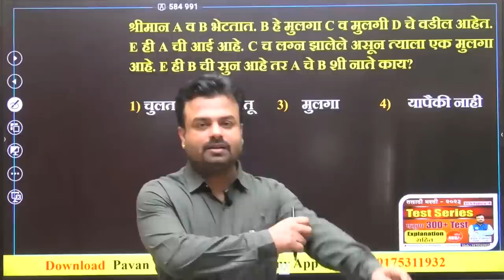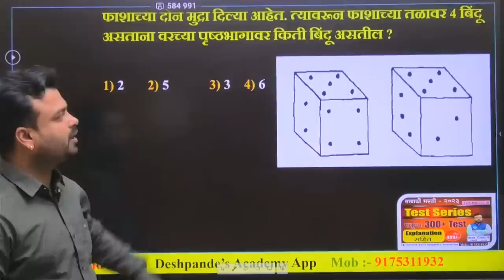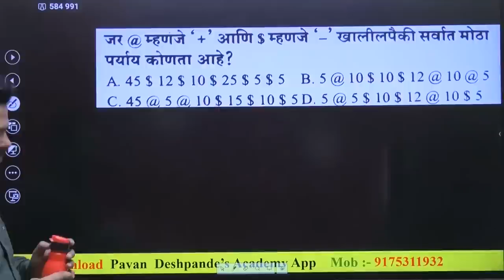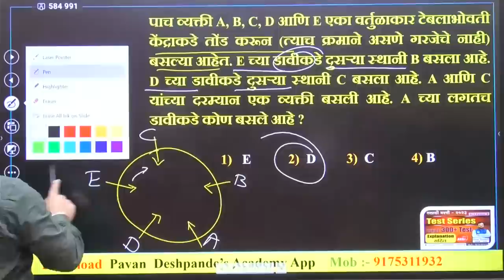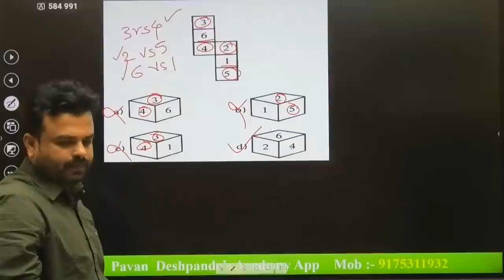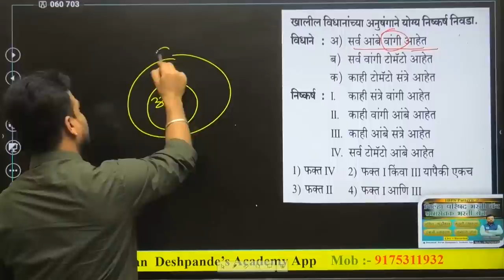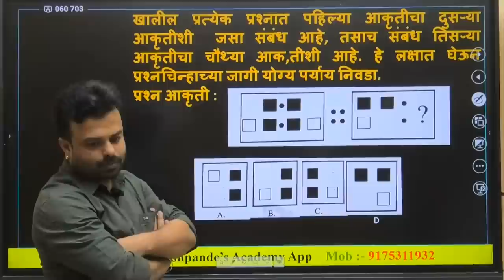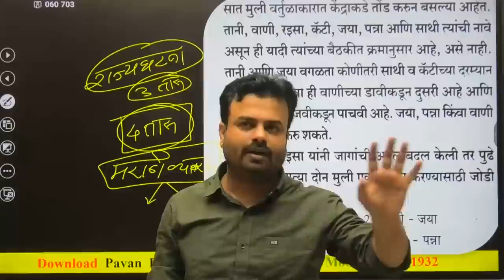TCS IBPS resoning | Talathi bharti 2023 resoning | complete Resoning revision for 6hrs 4 U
"Batch Name :-
 स्वराज्य Fast-track Batch

 कोर्सची वैशिष्ट्ये :-

Math         1 to 2.30 pm

Marathi    3 to 4.30 pm

English     4 to 6.30 pm

GS            6.30 to 8.30 pm

Reasoning  9 to 10.30

1) Syllabus हा To The Point Cover केला जाईल. TCS साठी महत्वाचे टॉपिक LIVE+ RECORDED स्वरूपात घेतले जातील

Syllabus हा एक महिन्यामध्ये कव्हर केला जाईल

तयारी तलाठी भरतीची, बेसिक पासून TCS पॅटर्न ने तयारी

स्वराज्य Fast-track बॅच  :- IBPS / TCS  पॅटर्न ला भेडणारी बॅच. जास्तीत जास्त सराव वर भर.

♦️ तलाठी भरती ध्येय असणाऱ्या विद्यार्थ्यांसाठी अत्यंत महत्वाची बॅच

♦️ 75 पैकी 70 + मार्क्स च्या stratergy साठी विशेष भर. गणित बुद्धिमत्ता, मराठी व्याकरण, इंग्रजी च्या प्रत्येक टॉपिक वर टेस्ट. तसेचटेस्ट मधून मार्क्स वाढवण्यावर भर.

क्लासमधील Running notes Pdf स्वरूपात मिळतील

♦️ G.S. साठी वेगळी Fastrack रणनीती. जास्तीत जास्त PYQ चा सराव वर भर.

♦️पहिल्या 10 मध्ये रिझल्ट यावा यासाठी जास्तीत जास्त मेहनत आणि नियोजन वर भर

♦️ मी पाठवलेल्या क्यूआर कोड वरती आपल्या स्वराज्य फॅस्ट्रॅक बॅच फीस 2499 पेड करावे व त्याचा स्क्रीन शॉट पाठवावा आणि तुमचे नाव व मोबाईल नंबर पाठवावे.

♦️ पवन देशपांडे सर स्वतः सर्व विषयाच्या अभ्यासक्रम वर लक्ष ठेवून अभ्यास करून घेणार

♦️ Live + रेकॉर्ड लेक्चर कितीही वेळेस पाहून अभ्यास करता येईल

 स्वराज्य बॅचच्या Public Telegram channel ला Join करण्यासाठीं ह्या Link ला Click करा 👇🏻

talathibharti previous year question paper तलाठी भरती 2022 सराव प्रश्नसंच
marathi naukri
मराठी नौकरी talathi bharti 2022 maharashtra question paper
talathi bharti question paper talathi question paper 2023
marathi naukri talathi bharti talathi bharti 2023 question paper